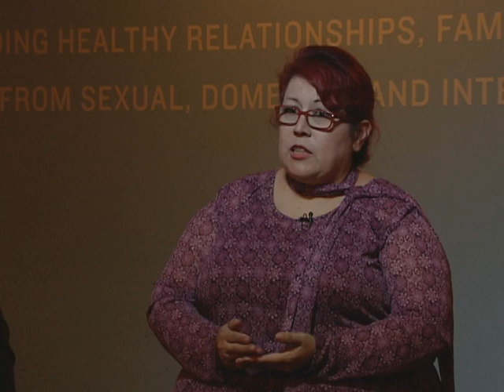Violencia Doméstica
CON EL AUMENTO DE LA VIOLENCIA DOMESTICA ESTE AÑO, SURGE EL ESCALOFRIANTE CASO DE UNA SOBREVIVIENTE DE ESTE DELITO QUE TENIA A SU ENEMIGO VIVIENDO BAJO SU MISMO TECHO.